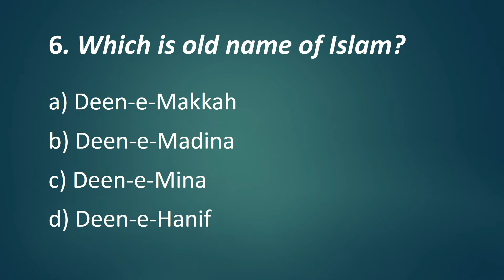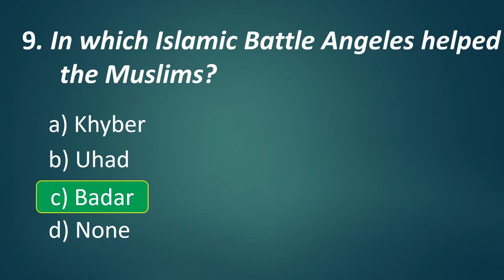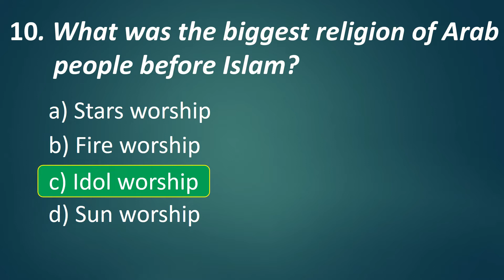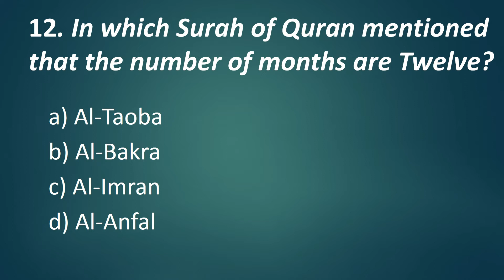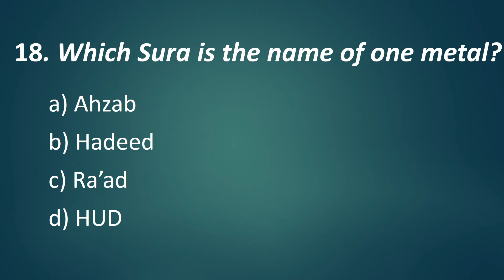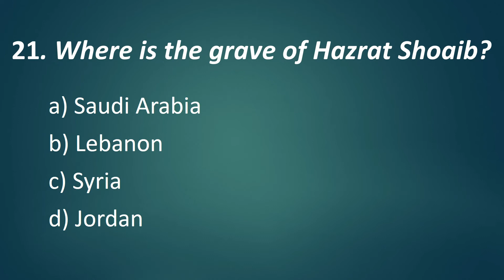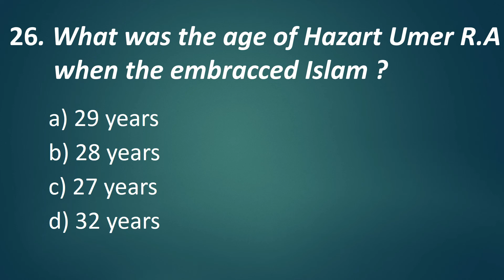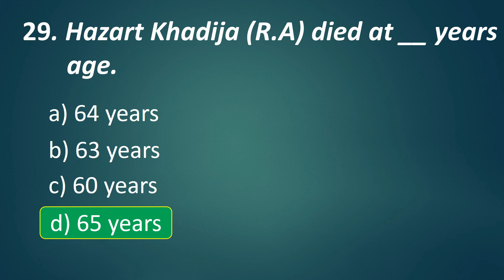Islamiat MCQs | Statistical Assistant BS-15 | PBS Past Papers | UTS past papers | Part 3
PBS Statistical Assistant complete solved pa
PBS Statistical Assistant Result announced,
PBS Statistical Assistant Result expected date,
PBS Statistical Assistant Past Paper,
PBS Statistical Assistant Most Repeated Mcqs,
These pbs past papers will give you idea about Statistical assistant papers